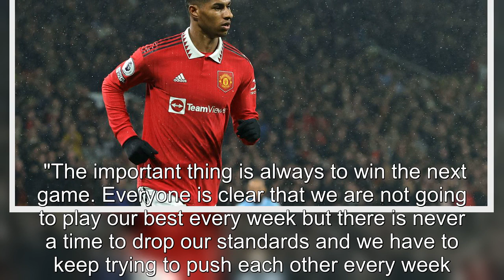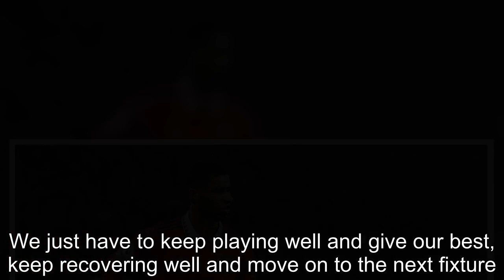Marcus Rashford details tactical tweak that helped Man Utd beat Brentford